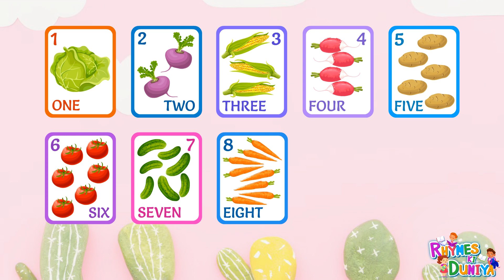123 Numbers, One two three, learn to count, 1 to 100 counting, Numbers song, Phonics song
123 Numbers, One two three, learn to count, 1 to 100 counting, Numbers song, Phonics song

#123 4
#1-to-10
ABCD
Alphabet
A for apple
English alphabets
Abcd cartoon
Abcdefg
Alphabet song
Phonic song
Abcd rhyme
Varnmala
Hindi varnmala
English varnmala
Vowel sound
 Hindi word
 Hindi varnmala
Ginti
Counting
12345

हिंदी वर्णमाला
हिंदी स्वर
हिंदी व्यंजन

baby song,
12345,
kids rhymes,
123 rhymes,
kids song,
123 song,
kindergarten,
phonics song,
learn 123,
learn numbers,
learn colors,
counting for kids,
123 kids tv,
One two three,
123 Numbers,
1 to 100 counting,
learn to count,
Numbers song,
numbers drawing,
123 learn with colors,
numbers worksheet for nursery,
1 se 100 tak ginti